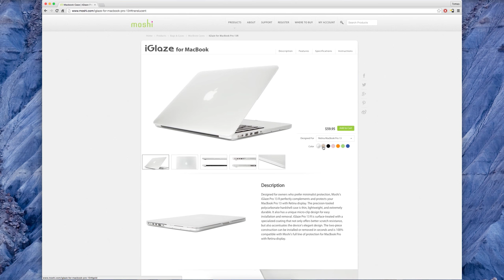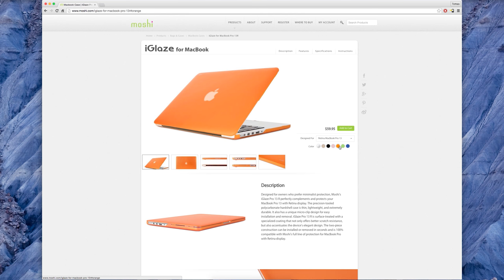Moshi iGlaze - 13-inch MacBook Pro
The iGlaze for the 13-inch MacBook Pro by Moshi is the best case you can buy!

iGlaze (Satin Gold)
iGlaze (Stealth Black)
iGlaze (Clear)
iGlaze (Indigo Blue)
iGlaze (Zesty Orange)
iGlaze (Honeydew Green)